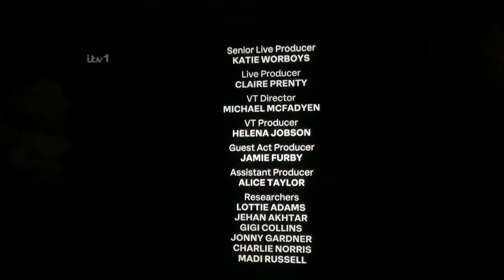BGT Final End Credits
What a month!